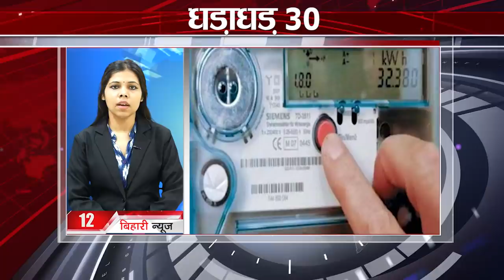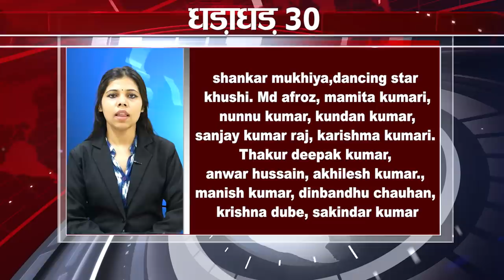Today Top 30 breaking news Non stop,Fatafat khabren,Bihar news,Aaj ki taja khabar India/Bharat news.